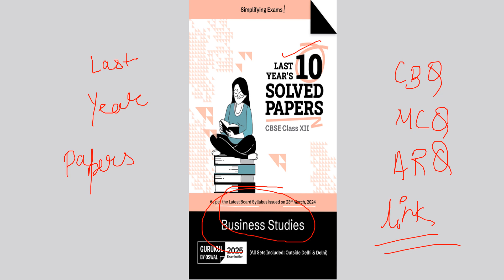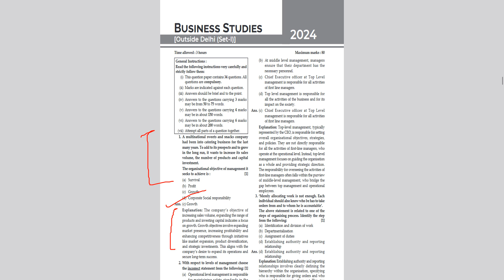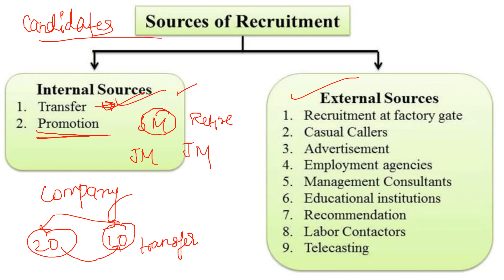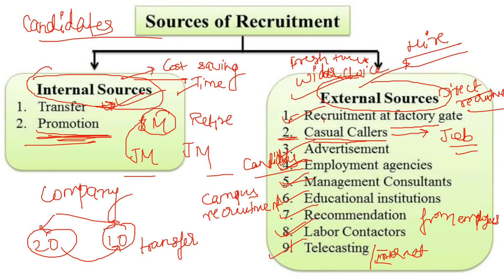EASIEST WAY TO LEARN SOURCES OF RECRUITMENT STAFFING BUSINESS STUDIES CLASS XII 2024-25 BOARDS.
Easy, Quick, and Concise Revision with Gurukul by Oswal 10 Years Solved
Papers for ISC Class 12 Board Examinations 2025. Our Handbook will help
you study and prepare well at home.

How can you Benefit from Gurukul by Oswal 10 Years Solved Papers for ISC
Class 12?

Our Comprehensive Solved Paper Book is the Ultimate Solution for 12th
Grade ISC students, and is strictly based on the Latest Syllabus
published by CISCE for In-depth
Preparation of 2025 Board Exam.

1. Includes Solved Board Papers from Previous Years 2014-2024
2. All Subjects Covered
3. Facilitates Easy and Last Minute Revision
4. Solutions Provided in accordance with the Board Marking Scheme
5. Get accustomed with the question types and structures, which allows
to cultivate more efficient answering methods

Gurukul by Oswal 10 Years Solved Papers for ISC Class 12 comprises of
numerous tips and tools to improve study techniques for board exam
preparation. Students can create vision boards to establish study
schedules, and maintain study logs to measure their progress. Our ISC
Solved Paper can also help in providing a comprehensive overview of
important topics in each subject, making it easier for students to
prepare for the exams.

HARSH STUDIES,
SOURCES OF RECRUITMENT BUSINESS STUDIES CLASS 12,
STAFFING REVISION BUSINESS STUDIES CLASS 12,
BUSINESS STUDIES CLASS XII TIPS AND TRICKS,
TIPS TO SCORE GOOD MARKS IN BUSINESS STUDIES CLASS 12,
BST STAFFING CLASS 12,
BUSINESS STUDIES CLASS 12 LAST YEAR PAPERS,
BUSINESS STUDIES STAFFING CHAPTER,
CLASS 12 COMMERCE SHORTCUTS,
BST IMPORTANT QUESTIONS BUSINESS STUDIES CLASS 12,
BST CLASS 12 MOST IMP QUESTIONS,